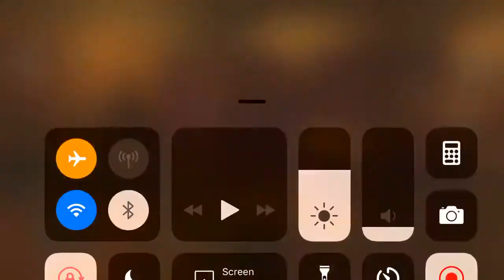Papa The Horror Game